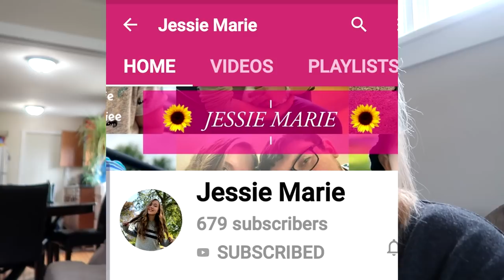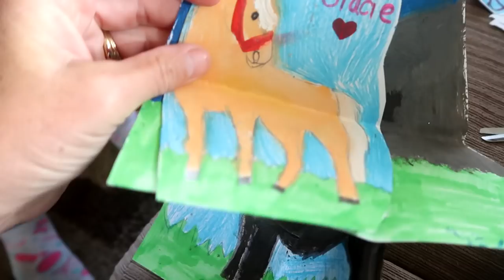THEY ALL HATED IT! Day 286 (10/17/19)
DaybyDayVlogs
110 North Front Street - A3,
Suite #213
Belleville, Ontario, K8P 0A6
Canada